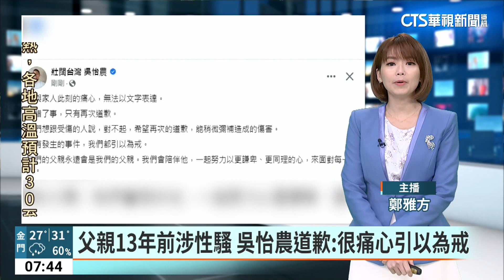父親13年前涉性騷 吳怡農道歉：很痛心引以為戒｜華視新聞 20230610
壯闊台灣聯盟理事長吳怡農的父親，中研院兼任研究員吳乃德被爆料13年前曾經在車內強吻性騷擾被害者。